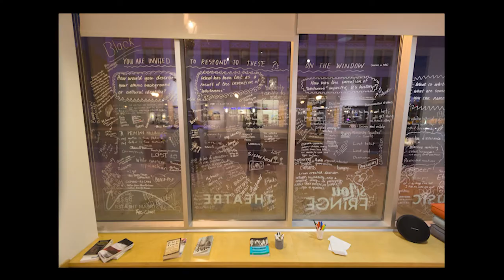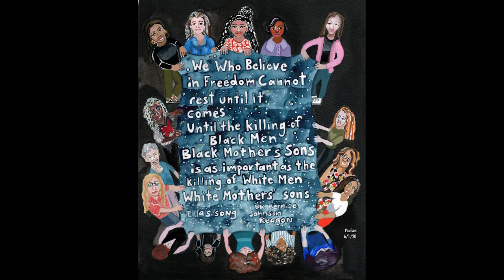About My Work Sarah Paulsen 2022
This short video is an overview of my creative practice.